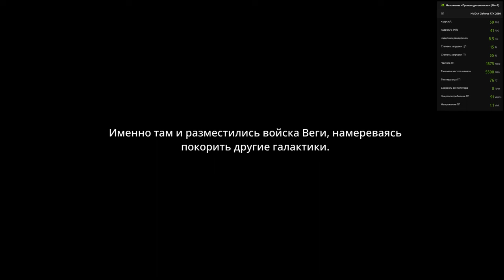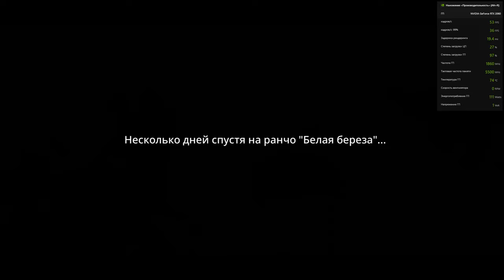UFO ROBOT GRENDIZER || i7 10750h || 16gb || rtx2060 *6gb|| notebook msi gp65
UFO ROBOT GRENDIZER - The Feast of the Wolves || i7 10750h || 16gb || rtx2060 *6gb|| notebook msi gp65 test